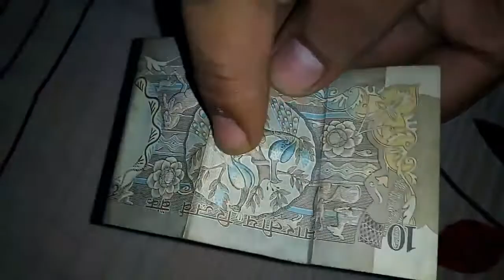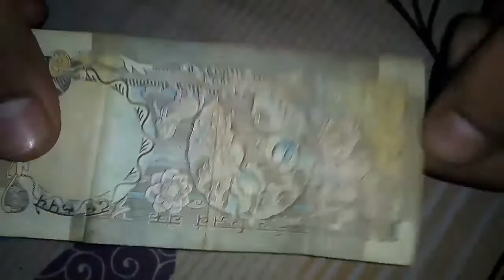3 peacock note {1950}